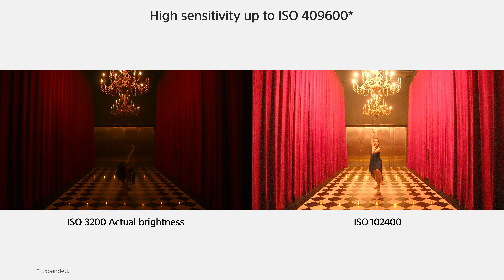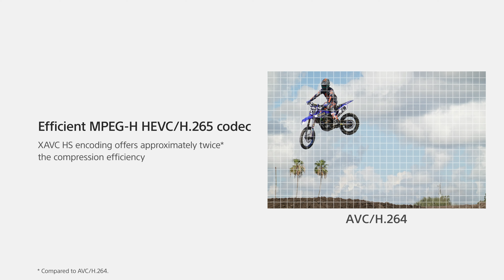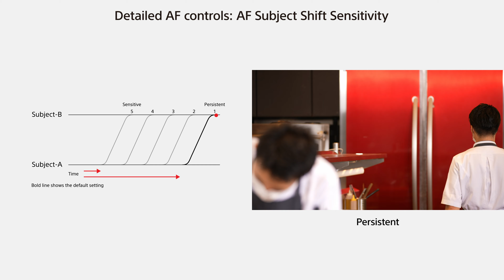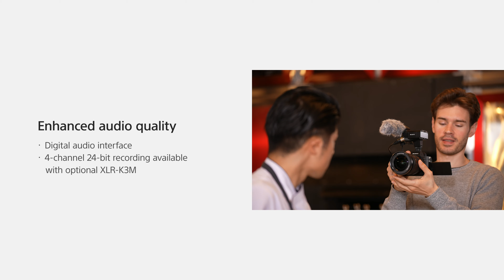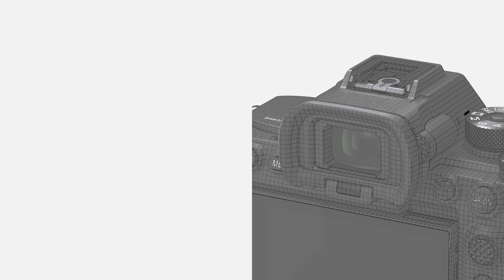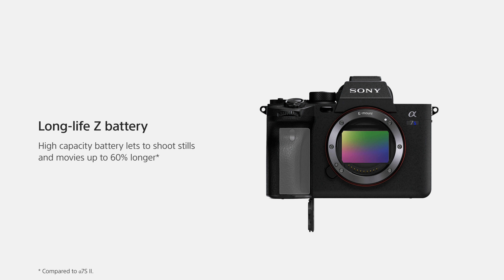The Sony a7S III - a 4k Video Miracle